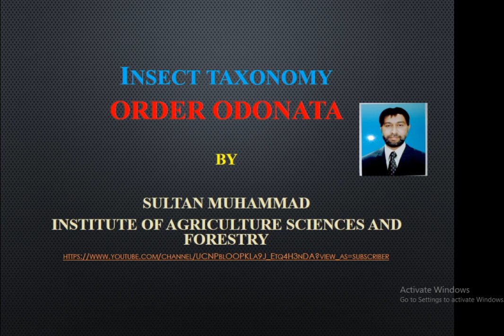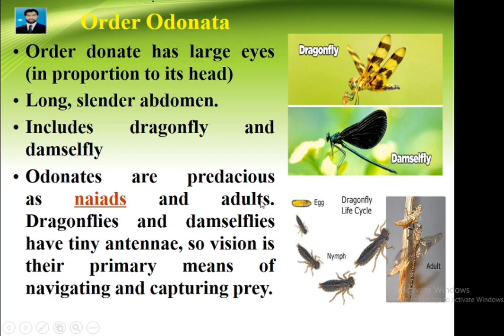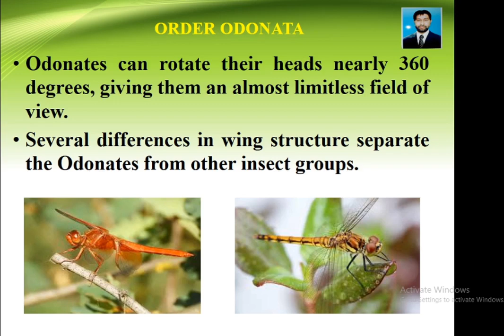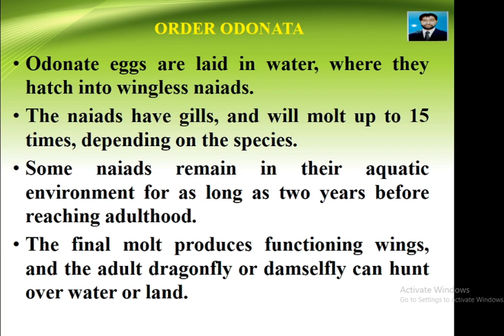Classification of insect , Order Odonata Forest Education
This Video tells about the classification of insects and characteristics of insect order odonata